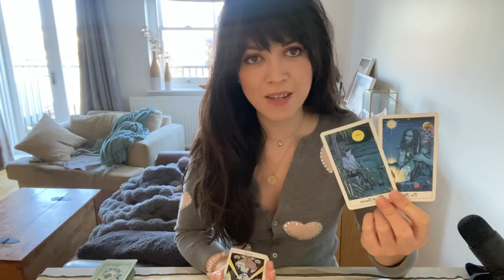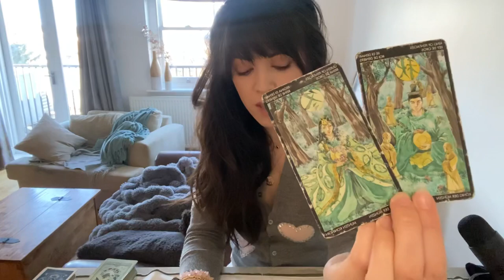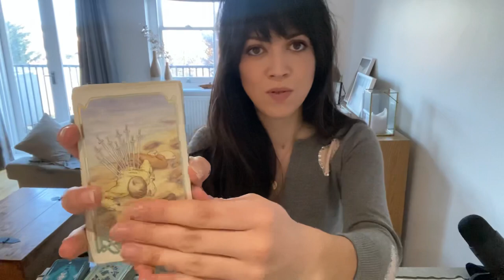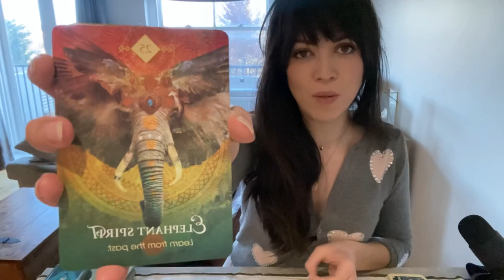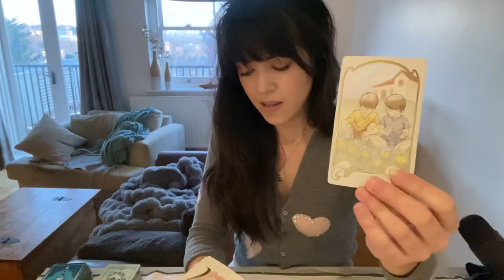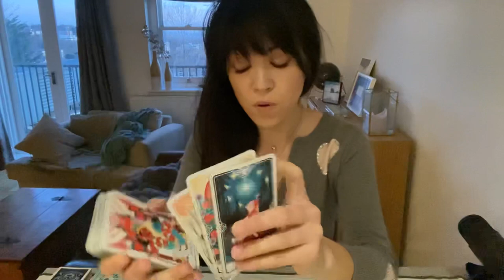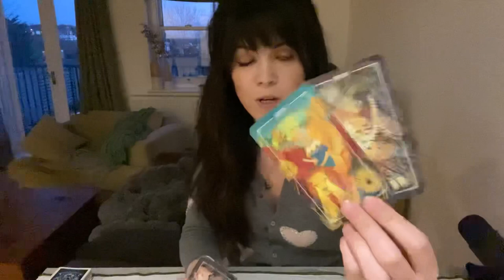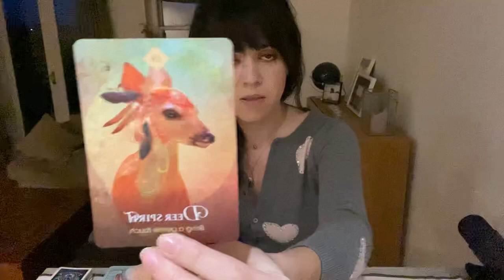❤️ ALL SIGNS ❤️ - Individual mini love Tarot readings ✨ What’s coming towards you next in love?! 🥰✨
Individual, timeless love Tarot card readings for ALL ZODIAC SIGNS!